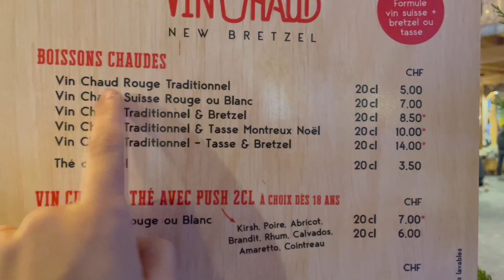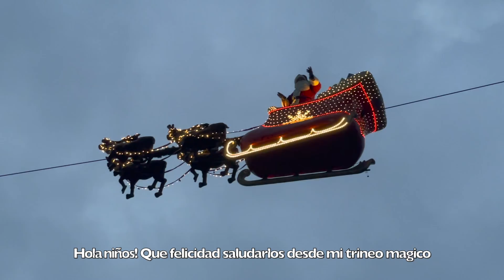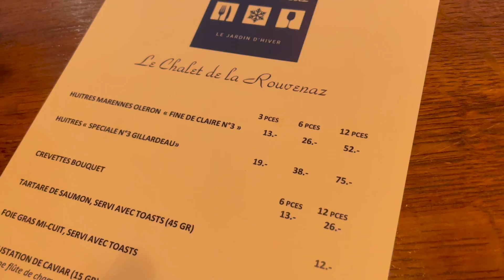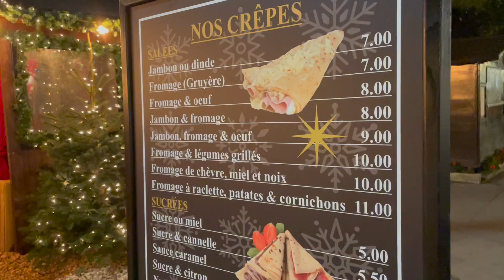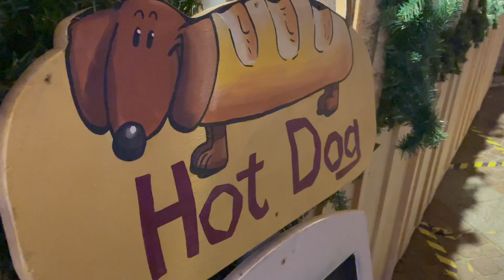El MERCADO NAVIDEÑO MÁS CARO | Cuánto CUESTA COMER Aquí? | La Vida de M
Acompañanos a visitar el mercado de navidad de Montreux, uno de los mas bellos y caros del mundo. Espero les guste!